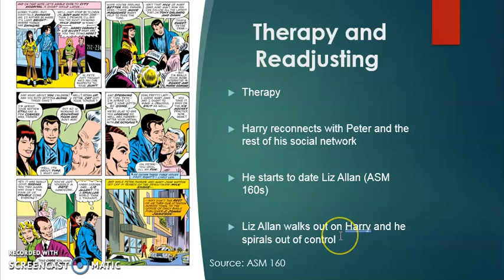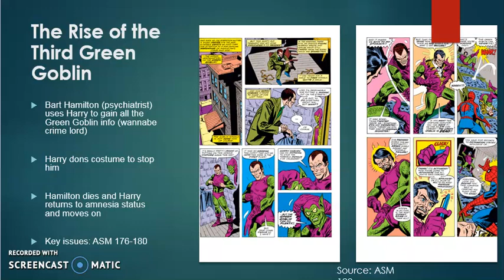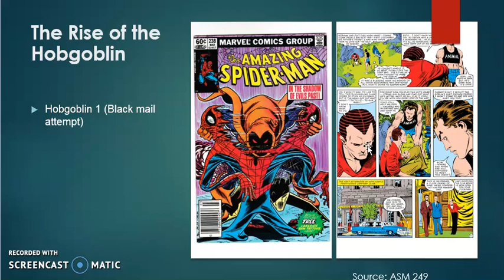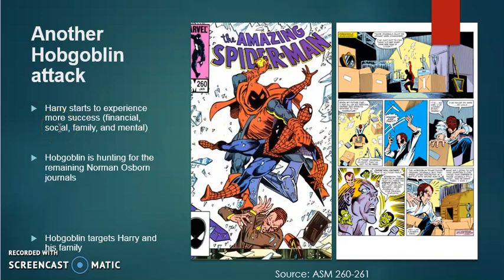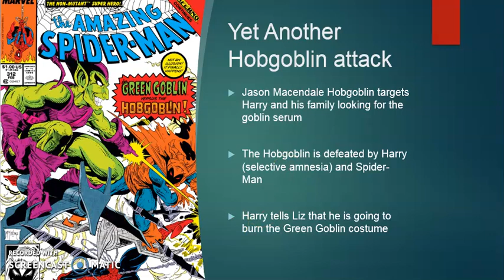Spider-man Villains Series: Harry Osborn (Green Goblin) - Overview and Analysis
In this video, I focus on Harry Osborn attempting to move on after suffering an amnesia episode after being defeated by Spiderman.  However, several others (Green Goblin III and the Hobgoblin) prevent him from doing so. Harry assumes the Green Goblin identity, but more to defend his family.  Here is the link for Part 1

**I meant to stand up for himself

**Selective amnesia, Harry remembers his father's evil deeds as The Green Goblin, but he doesn't remember Spider-Man's secret identity as Peter Parker.

Intro/Part 1 Recap - 0:00 - 1:20

Therapy/readjusting - 1:21 - 2:03

The Third Green Goblin - 2:04 - 3:24

The Hobgoblin rises and attacks! 3:25 - 8:01

Closing - 8:02 - 8:49